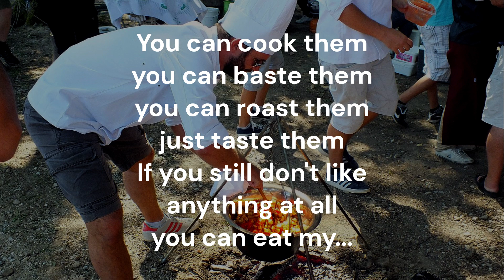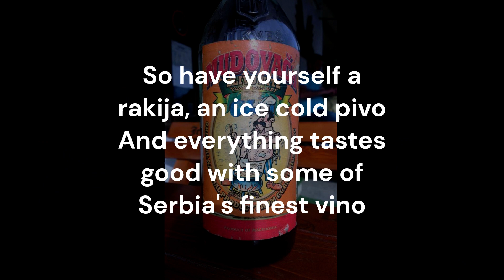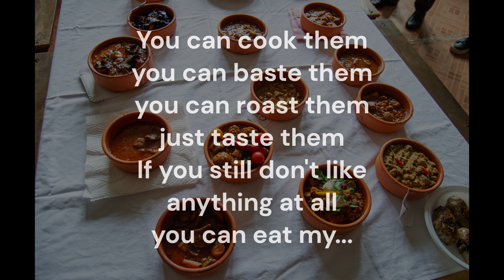Raleigh Bruce - Down At The Mudijada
Mudijada is Serbia's unique International Testicle Cooking Festival. This year it's held September 1st and 2nd in Lunjevica, near Gornji Milanovac, Serbia.

 This festival is so amazing that I wrote a song about it, which I performed with the band when we played there.

Lyrics:

Baby, it’s a beautiful day
Down here at this Mudijada
Oh, why don’t you out and play
They have chickens, cows and donkeys and even kangaroos
You can have them in a pizza, a burek and a stew

You cook them, you can baste them
You can roast them, hey, just taste them
And if you still don’t like anything at all
You can eat my…

Balls are flying everywhere
And we aren’t even in the stadium
There’s no reason to be scared
There’s friendly people, good food, lots of fun
So have yourself a rakija, an ice cold pivo
And everything tastes good with some of Serbia’s finest vino

You can them, you can baste them
And if still don't like anything at all
You can eat my... Boys!

(Solo)

You can cook them, you can baste them

Baby, I’m so drunk today
Oh, how I wish we could stay
Forever at this Mudijada
I’ve had chickens, cows and donkeys and even kangaroos
I’ve had them in a pizza, a burek and a stew

I’ve cooked them, I’ve basted them
I’ve roasted them, I’ve tasted them

Balls!

Raleigh Bruce: Lyrics, Vocals and Guitar